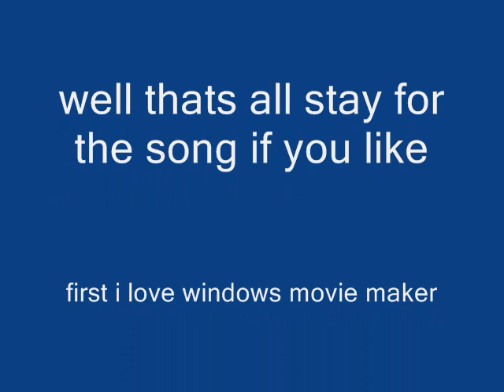Sexy IPod touch pics?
its what the name is.